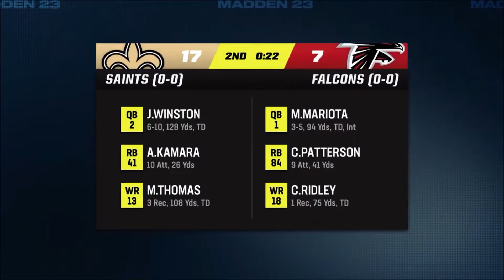B-More Dominant ep. 1 "Take Flight in NY" - Madden 23 (PS5)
We return after taking two Madden years off to bring you a new Franchise series. B-More Dominant! Baltimore aka B-More is a blue collar city with a gritty hard nose football franchise. With Lamar Jackson at the helm along with new target & offseason acquisition Odell Beckham, the Ravens look to soar through the AFC beginning with the Jets in East Rutherford.

Madden 23
Franchise Mode
Ravens
Baltimore Ravens
PS5
PlayStation 5